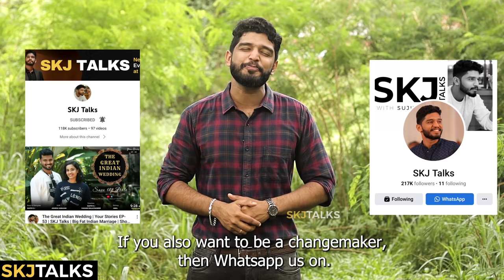Periods | Break The Taboo | Your Stories EP - 73 | SKJ Talks | Menstruation | Short film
Periods is a short film created to break the stigma around the topic Menstruation. This video is to remind that even men should openly talk and discuss about periods and create a positive change in the society

Location Courtesy : Revathy Medicals, Manacaud, Thiruvananthapuram

Story, Dialogues & Direction
Sujith K J
Vaisakh Balachander

DOP
Vaisakh Balachander

Edits
Amal

Cast
Brother : Abhinand
Sister : Revathy Balachander
Mother : Sheela Balachander
Medical Shop Staff : Abhilash
Medical Shop Owner : Kumaresan
Customer : Sujith K J
Girl : Swathi
Friend 1 : Kiran
Friend 2 : Dhanwanth
Friend 3 : Adhikesh
Swathi's Mother : Chithra

Narration : Sujith K J

Special Thanks : Kumaresan (Revathy Medicals) , Jithin

Topics Covered
How to explain Menstruation to a teenage boy
How to explain Periods to a teenage boy
How to explain Menstruation to a teenager
How to explain Periods to a teenager
First Periods
How to teach children about Periods
Making Periods normal
Menstruation cycle
What is Menstruation
What is Menstrual cycle
What is Uterus
What Menstruation Means
How to teach children about Menstruation
How to teach a girl about first periods
Breaking Stigma around Periods
Men talk about periods
Teenager Explains Periods
Sister tells Brother about periods
Learn about Menstraution
Menstruation
Periods
Breaking the menstruation taboo
Menstrual Hygiene
Menstruation Myths
What to know about Menstruation
Menstrual Pain
How women should be treated during Menstraution
Kids on Menstruation
Teenager buying Sanitary Pad
Sanitary Pad